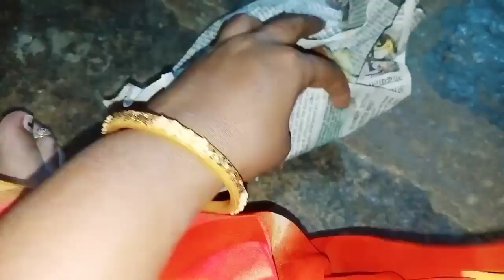ಜಾತ್ರೆ ಅಂದರೆ ಎಷ್ಟು ಸಡಗರ ಸಂಭ್ರಮ ನೋಡಿsushmakitchenvlogs